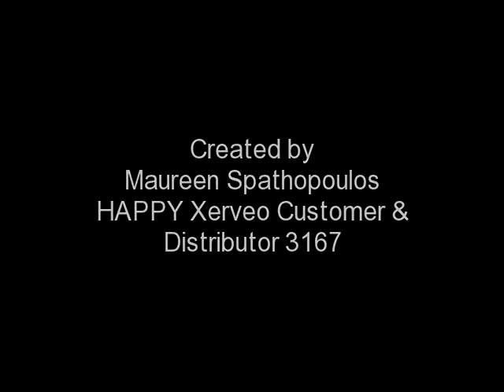Xerveo Testimony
My One Year Xerveo Testimony